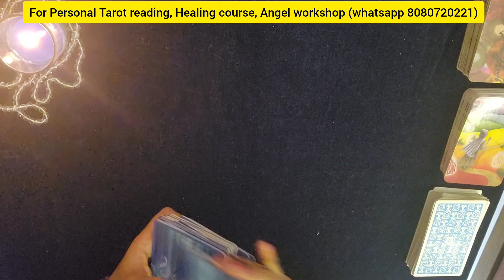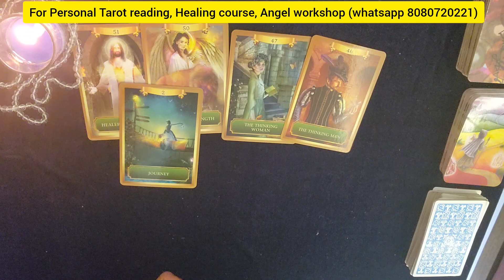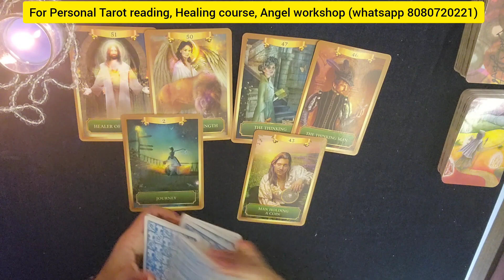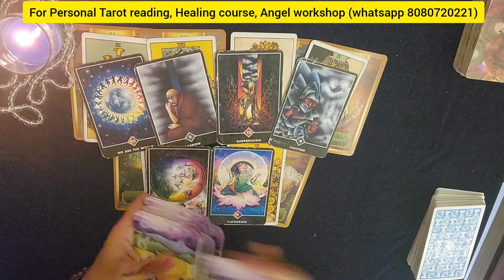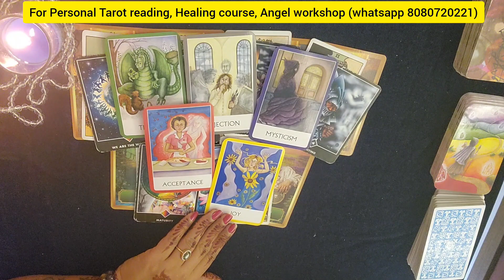Leo(सिंह राशी)July2023|❤️feelings of ur partner|💌Love messages|hindi tarot|timeless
🕉🌸hello friends🙋
Healing classes ✨
Healing session ✨

⭐STAY TUNE⭐